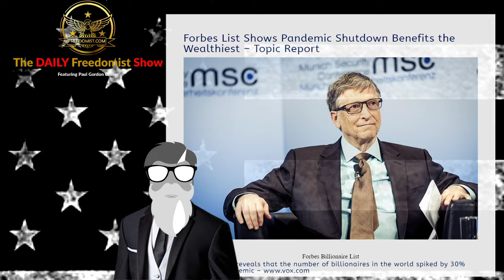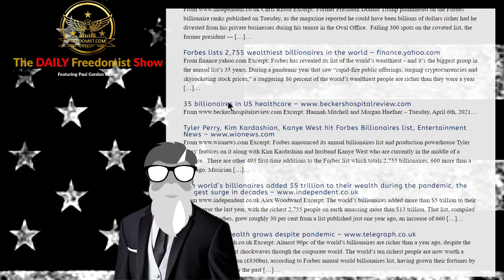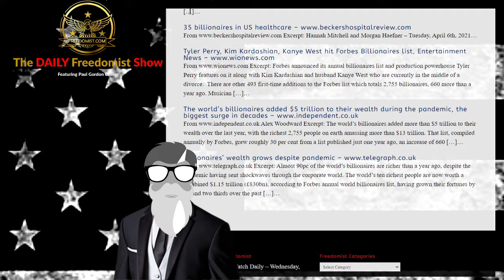Forbes List Shows Pandemic Shutdown Benefits the Wealthiest – Topic Report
The Forbes list reveals that the number of billionaires in the world spiked by 30% during the pandemic
Theodore Schleifer Excerpt: The total number of billionaires exploded over the course of the coronavirus pandemic — and they individually became extraordinarily wealthier during the last 12 months. That’s according to a new report from Forbes, which does one of the most complete analyses each spring about the state of the billionaire class […]…
Excerpt: By Sheila Dang | Reuters Forbes’ annual world’s billionaires list includes a record-breaking 2,755 billionaires, with Amazon.com Inc founder Jeff Bezos topping it for the fourth consecutive year, the media company said on Tuesday. The ranks of the ultra-wealthy are expanding after a year in which the coronavirus pandemic upended world economies […]…
Chris Riotta Excerpt: Former President Donald Trump plummeted on the Forbes billionaire ranks published on Tuesday, as the magazine reported he could have been billions of dollars richer had he divested from his private businesses during his tenure in the Oval Office.  Falling 300 spots on the coveted list, the former president — […]…